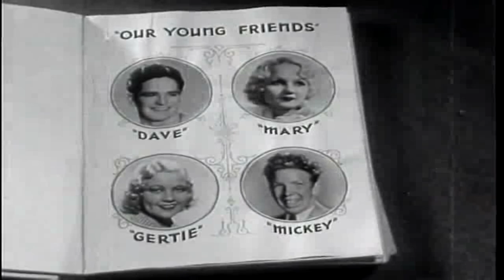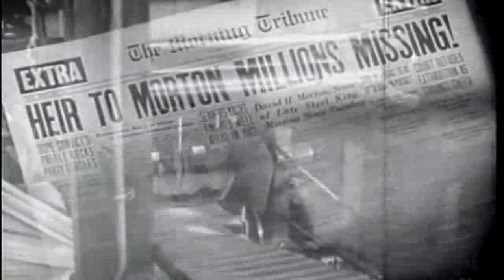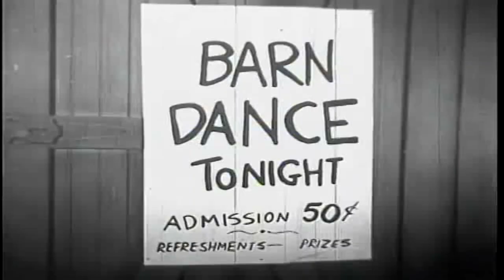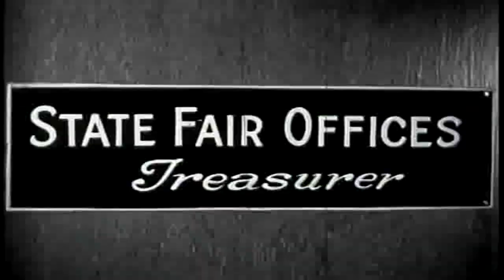[한국어 자막] 불타는 질주 - Roaring Roads 1935 | 액션 | 로맨스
데이비드 모튼은 두 명의 노처녀 이모와 함께 살고 있습니다. 그는 사랑스러운 거트루드를 만나 그녀의 다친 오빠의 차를 Big Race에서 운전하기로 동의합니다. 그 과정에서 그는 경주를 훔치려는 갱스터를 만납니다.